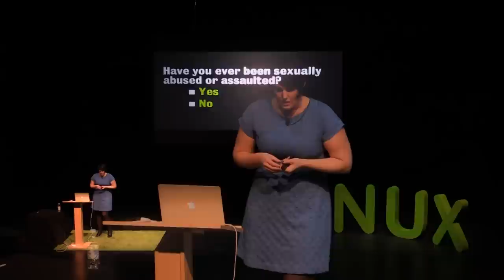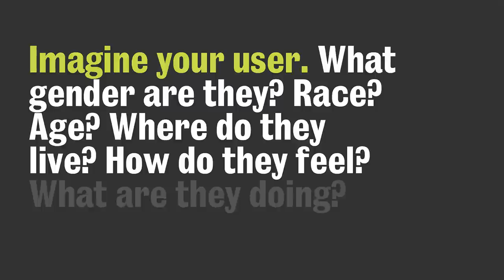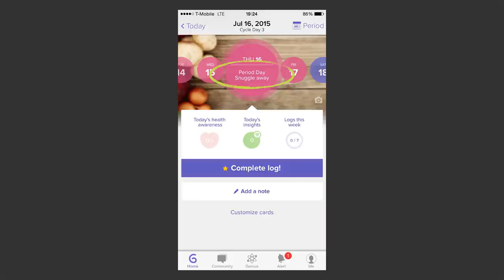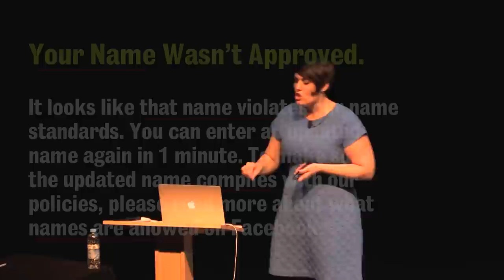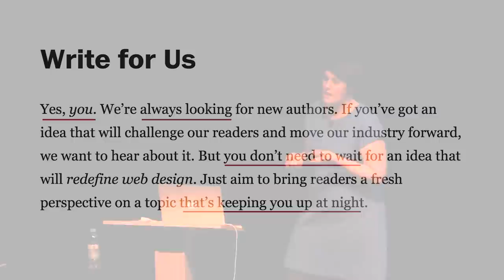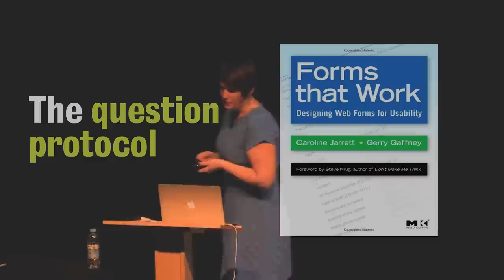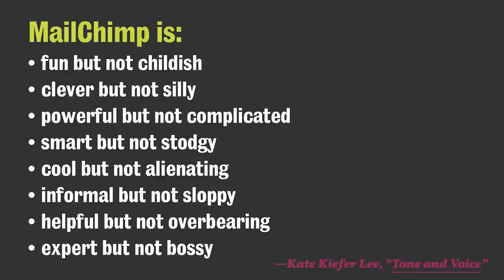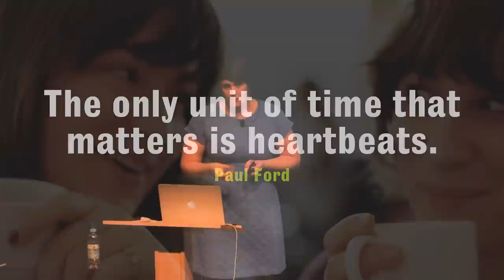Sara Wachter-Boettcher - Everybody Hurts: Content for Kindness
NUX4 - UX & Design Conference

Synopsis

We all want interfaces that feel human—where the content is friendly and everything flows right along. But being human isn’t just about being breezy.

Every user who interacts with your site comes there with personal histories—with pain and problems, with past traumas or present crises. How can we take our users’ vulnerabilities, triggers, and touchy subjects into account when we don’t even know what they are? What would it mean to optimize not just for seamlessness, but for kindness? This talk will show you how clear intentions and compassionate communication can strengthen everything from form questions to headlines to site structures.

About Sara

Sara Wachter-Boettcher runs a content strategy consultancy based in Philadelphia. She is the editor in chief of A List Apart magazine and the author of Content Everywhere, a book about creating flexible, mobile-ready content. She also offers in-house workshops to clients like Trek Bicycles, The Bill & Melinda Gates Foundation, and Harvard, and speaks at web conferences worldwide.